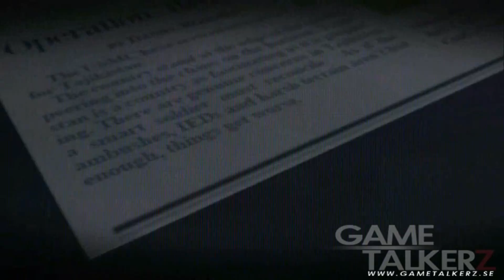Operation Flashpoint: Red River Shifting Focus Trailer